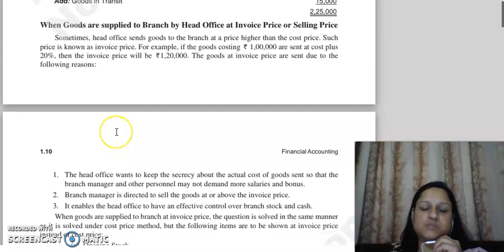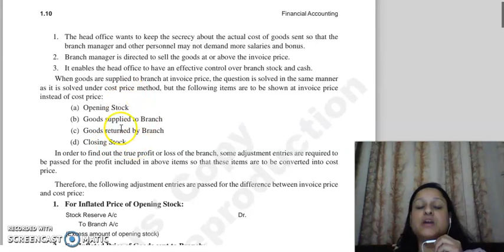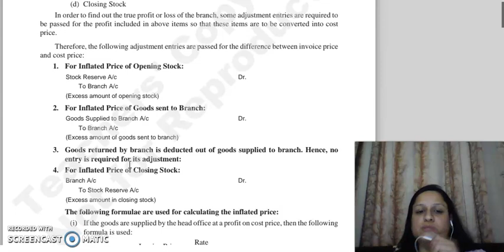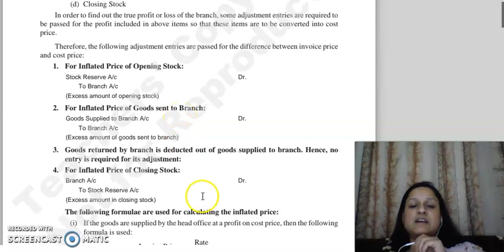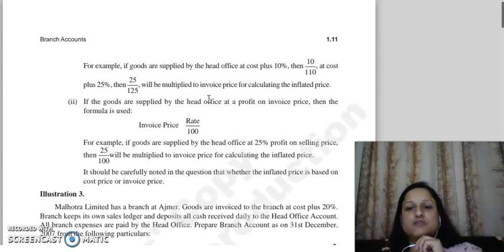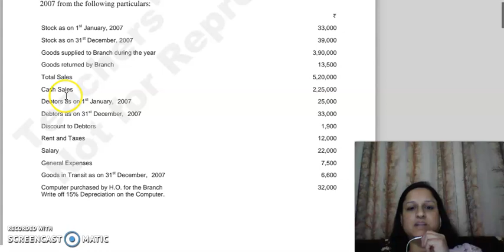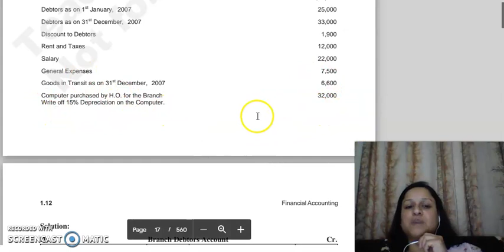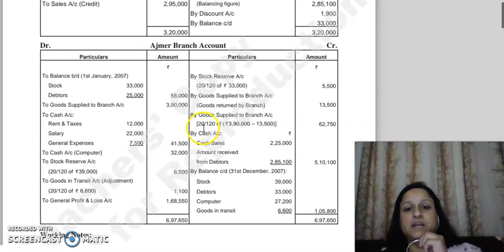Financial accounting lecture, branch accounts, lecture 4